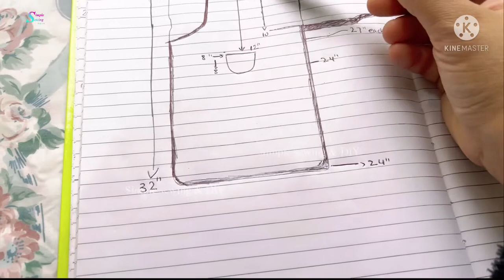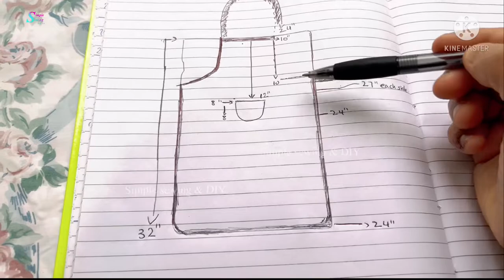Apron cutting and stitching full tutorial| Adjustable simple apron|| urdu|Hindi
Apron cutting and stitching full tutorial||

Hi, this video is all about kitchen Adjustable simple apron cutting and stitching with easy method.